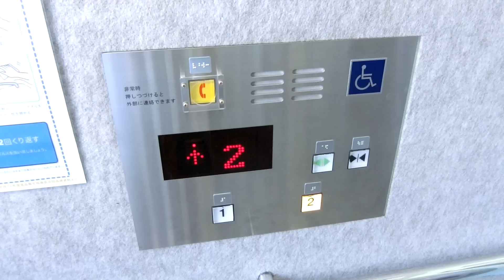江戸川区北葛西コミュニティ会館のエレベーター（富士エレベーター工業製）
－－説明－－－－－－－－－－－－－－－－－－－－
船堀街道沿いにある公共施設です。
ESTEMのOEMです。富士エレベーターでも気配りアナウンスが流れるのですね。
－－諸元－－－－－－－－－－－－－－－－－－－－
メーカー：富士エレベーター工業
機種：---
用途：乗用
定員：11名
積載：750kg
アナウンス：○
駆動方式：機械室レスロープ
停止階：1,2
設置数：1
車椅子操作盤：○
防犯カメラ：○
メンテナンス：富士エレベーター工業
設置年：?

－－設置場所－－－－－－－－－－－－－－－－－－
場所：東京都江戸川区北葛西2-11-39